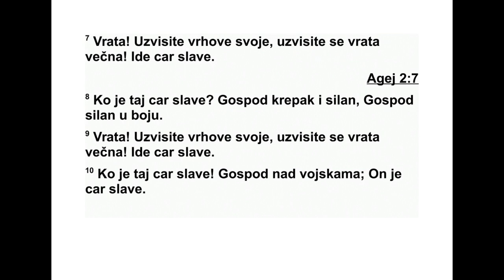PSALMI DAVIDOVI PSALAM 24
24 Господња је земља и све што је на
њој, земаљско тло и они који на њему живе.
2 Он ју је на морима утемељио, и на рекама
је учврстио. 3 Ко се може попети на гору
Гос подњу, и ко може стати на његово свето
место? 4 „Онај коме су руке недужне и срце
чис то, ко не омаловажава име Моје, и не за -
клиње се лажно.” 5 Он ће добити благослов
од Господа, И праведан ће бити пред Богом
спасења свога. 6 То је нараштај оних који га
траже, оних који траже лице твоје, Боже
Јаковљев. 7 „Врата, подигните главе своје,
дигните се, врата прастара, да уђе славни
Цар!” 8 „Ко је тај славни Цар?” „Господ, си -
лан и моћан, Господ, моћан у боју.” 9 „Врата,
подигните главе своје, дигните их, врата
прастара, да уђе славни Цар!” 10 „Ко је он,
тај славни Цар?” „Господ над војскама - он је
тај славни Цар!”